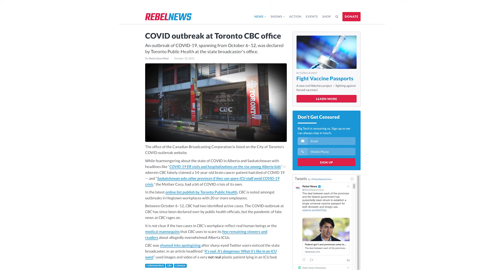Pastors keep getting arrested in Canada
Mocha Bezirgan joins The Ezra Levant Show to discuss the growing trend of Christian persecution in Canada, where numerous pastors across the country have been arrested during the COVID-19 pandemic.